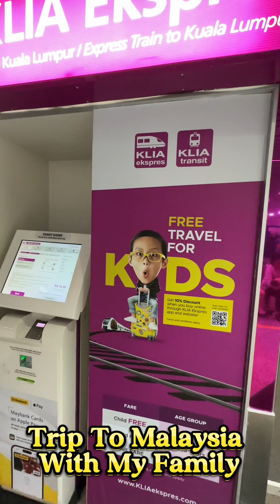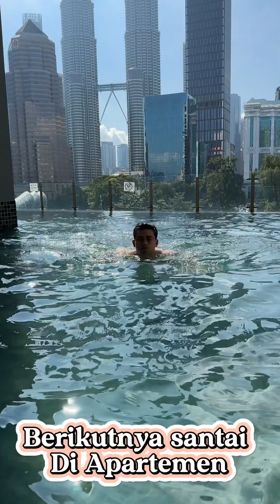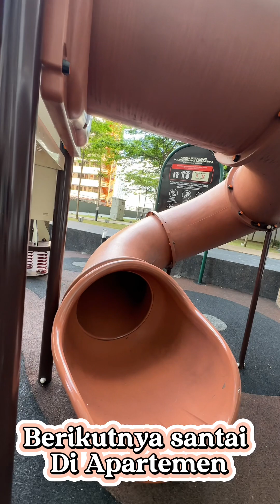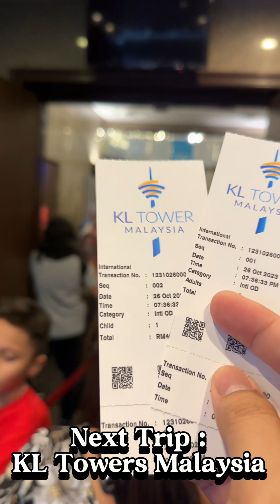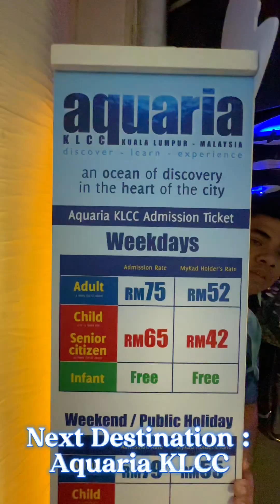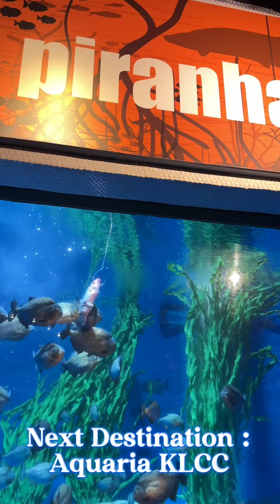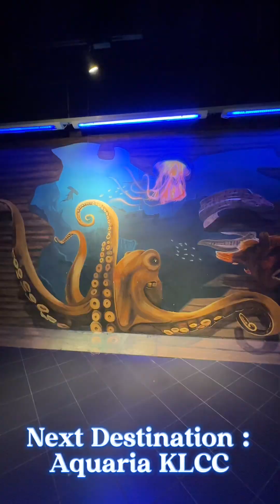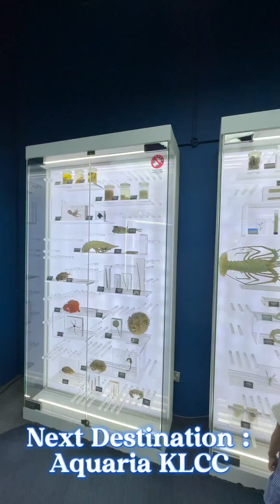Liburan Keluarga di Malaysia ( Genting, KL Tower & Aquaria) Lengkap